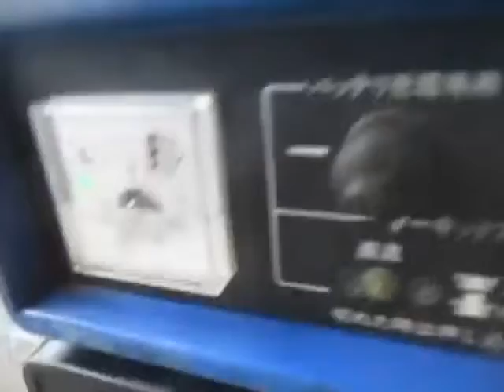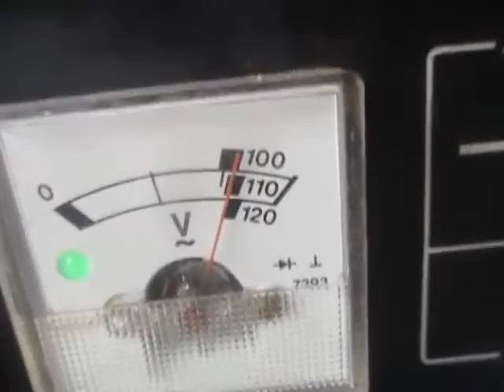7 SUZUKI SX650R 発電機